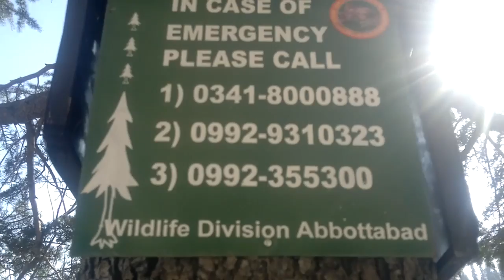ayobia piplin track